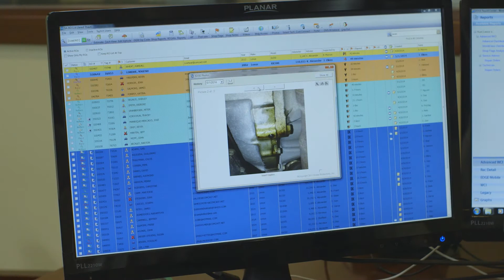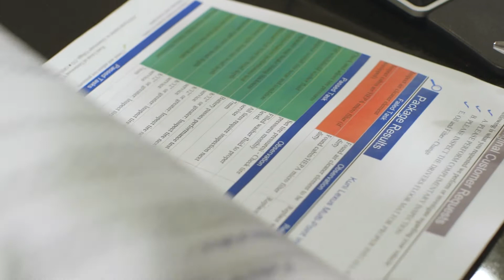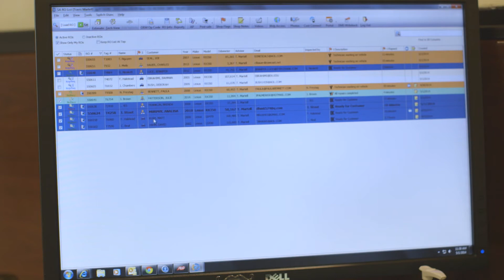AutoPoint Helps Kuni Lexus of Greenwood Village Deliver on Superior Customer Service Experience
Customers at Kuni Lexus enjoy a more transparent experience with the dealerships service team.  AutoPoint enables the team to have open communication with their customers, provide detailed and professional customer reporting and enable their customers to make educated buying decisions easily with their service.  AutoPoint is a quality retention tool.